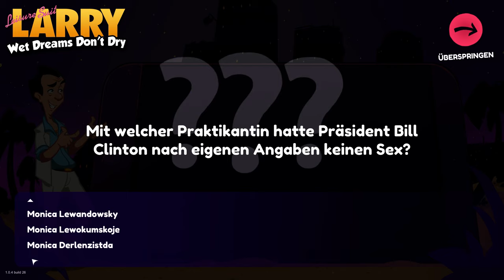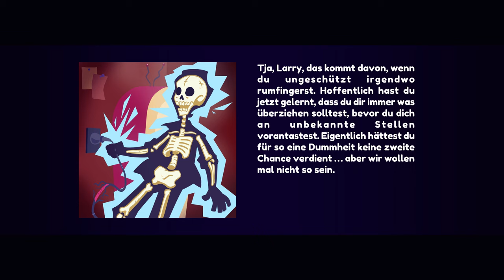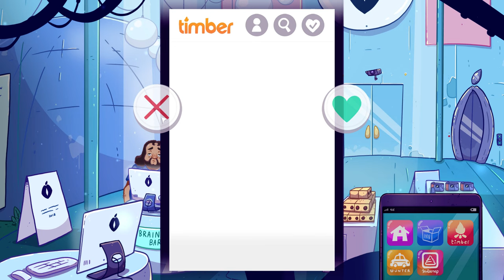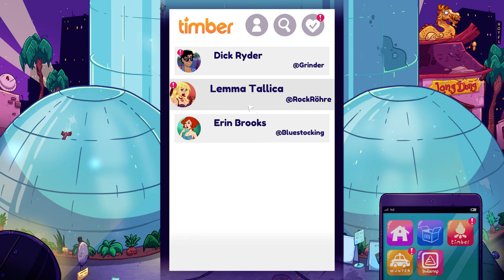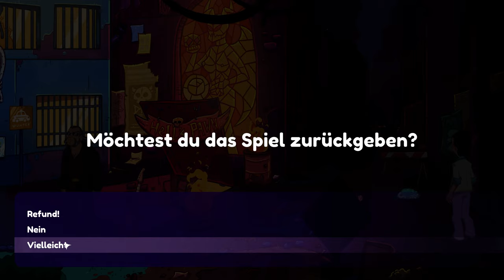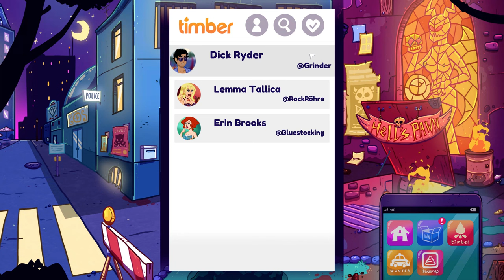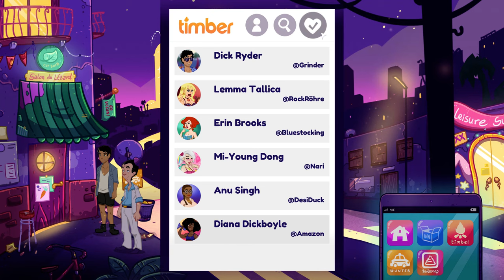Leisure Suit Larry: Wet Dreams Don't Dry Komplettlösung Teil 1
In dieser Video-Komplettlösung zu "LEISURE SUIT LARRY: WET DREAMS DON'T DRY" führen wir dich durch das Spiel und geben dir wertvolle Tipps, um alle Herausforderungen zu meistern. Ken sent me ;)!

In diesem ersten Teil der Lösung konzentrieren wir uns auf die Anfangsabschnitte des Spiels und helfen dir dabei, die ersten Rätsel zu lösen. Wir zeigen dir auch, wie du an versteckte Gegenstände kommst und wie du Larry erfolgreich durch sein Abenteuer begleitest.

Verpasse nicht unsere zukünftigen Videos, in denen wir weitere Teile der Lösung und zusätzliche Tipps für dieses aufregende Spiel präsentieren werden.

Vielen Dank fürs Zuschauen und viel Spaß beim Spielen von "LEISURE SUIT LARRY: WET DREAMS DON'T DRY"!